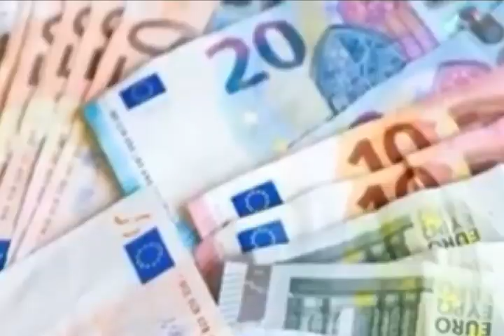EUR € Euro Exchange Rate Today |30-3-2023| Today Euro Rate Exchange VS All Countries| CURRENCY NEWS